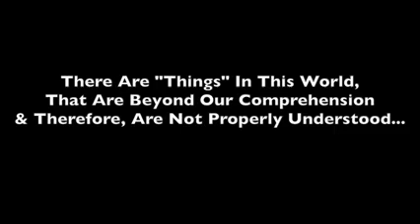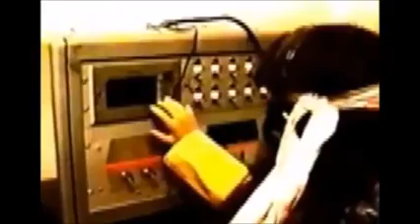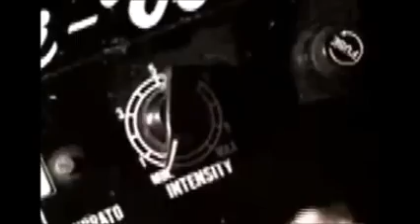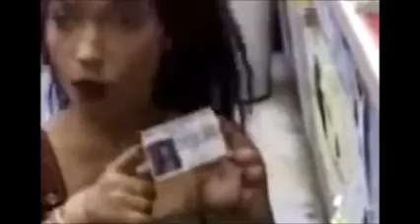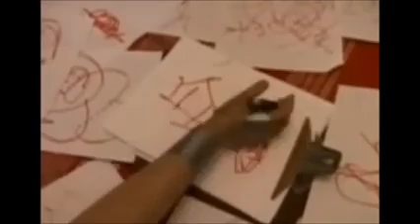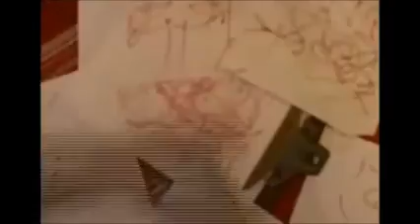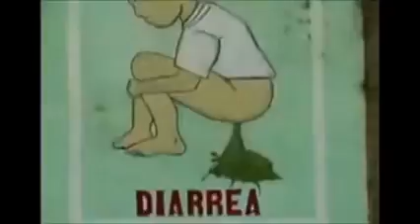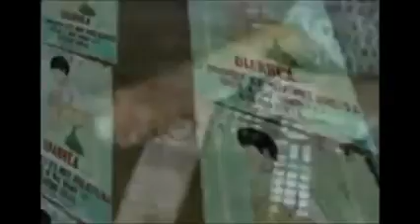Shay Saint John video long watching